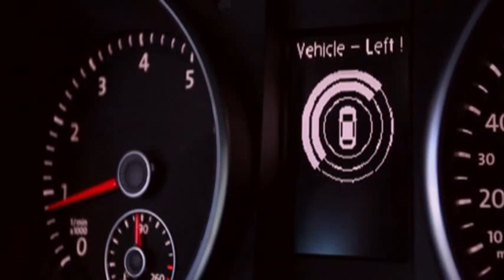Fed Want Cars to Be Able to Talk to Each Other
Raising hopes of preventing many collisions, transportation officials say they'll propose requiring that automakers equip new cars and light trucks with technology that lets vehicles communicate with each other. (Feb. 3)